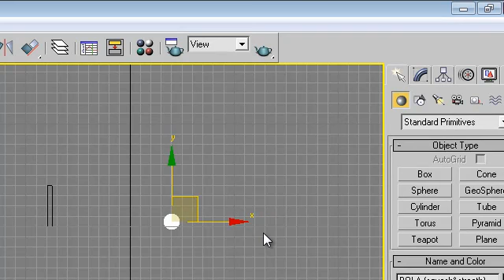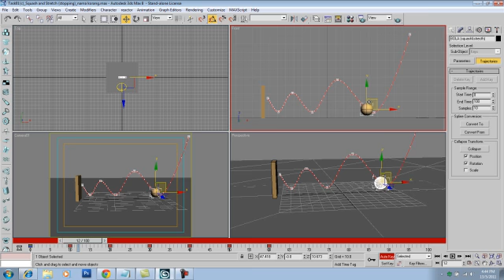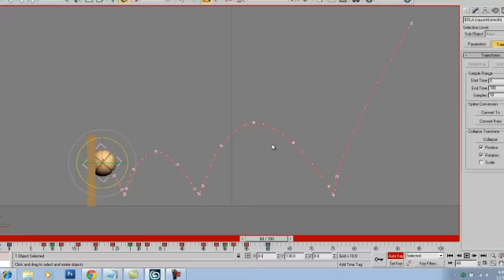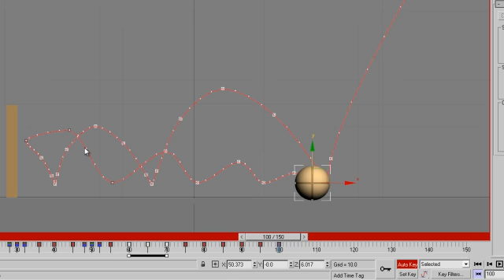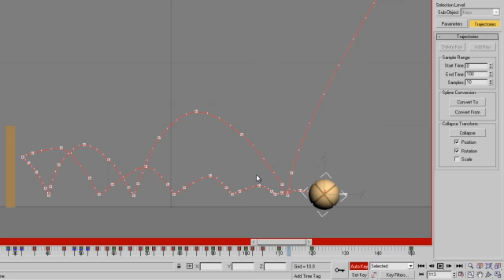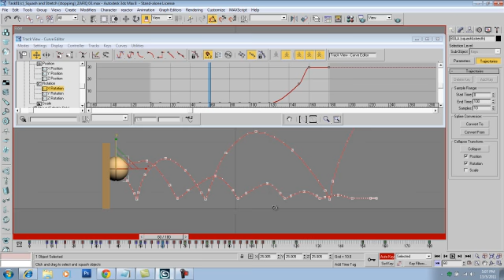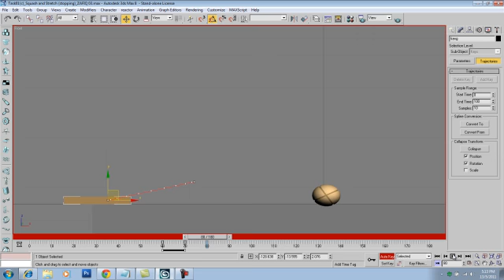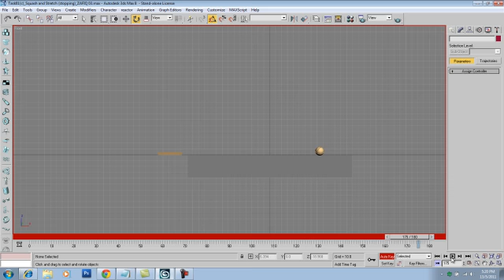:: 3D ANIMATION TUTORIAL :: How to Make Manual Animation Ball Stopping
Tutorial 3Dmax -
Modul07 task05
ball Stopping [apply] principle of animation
- Squash & Stretch
- Slow in Slow Out
- Stagging
- Timing
- Antercipation
- Exaggeration
- Arch
- Pose to Pose Key
- Personality/Characteristic

by GTAD [GIATMARA Teknologi Animasi Digital]